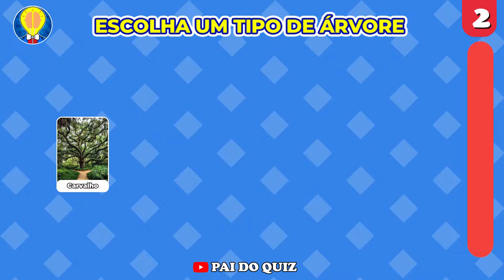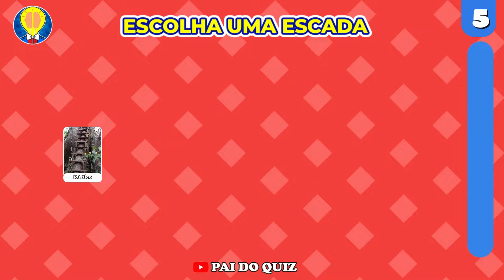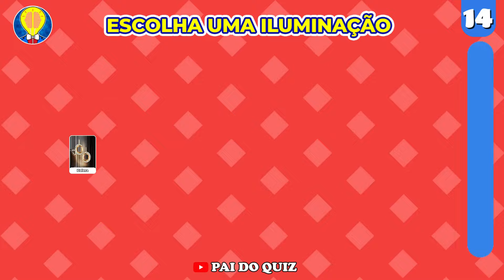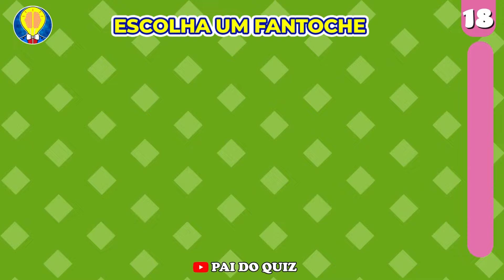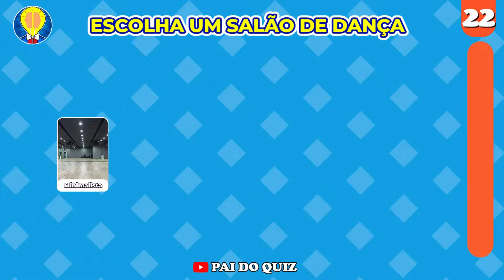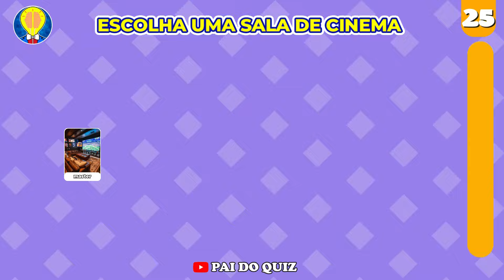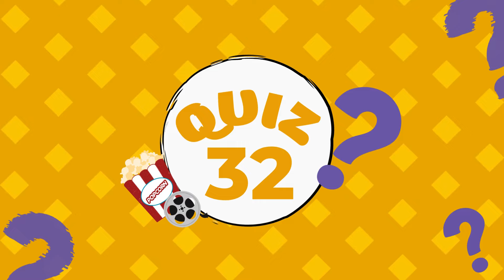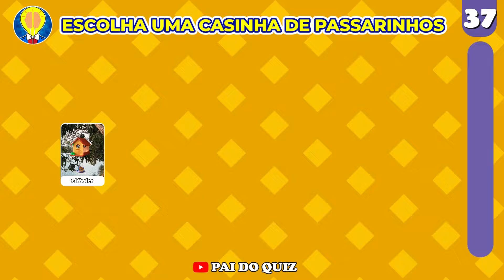🏡🌳 MONTE SUA CASA NA ÁRVORE 🌻🦋 Jogo das Escolhas: Edição vida de luxo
Monte a sua casa na árvore dos sonhos com os melhores itens do mundo, nesse quiz você vai poder montar a sua casa na árvore dos sonhos do zero e ainda vai poder marcar um amigo ou uma amiga nos comentários para pagar uma casa na árvore de verdade para você! Não se esqueça de colocar nos comentários como ficou a sua casa na árvore dos sonhos que você acabou de montar.

Nesse quiz você vai poder escolher a fachada da casa da árvore, a varanda, a escada, o quarto, a sala, a sala de jogos, a cozinha, a tirolesa,a cadeira de gamer, o tipo da árvore e muito mais para colocar na sua casa na árvore dos sonhos, mas cuidado para não exagerar, senão a sua casa na árvore vai ficar muito cara e não vai dar para o seu amigo pagar uma para você.

Enfim, divirta-se com esse quiz especial para montar a sua casa na árvore dos sonhos.

Trazemos várias opções de casas na árvore para você montar e escolher as melhores casas na árvore do mundo. Faça as suas escolhas com sabedoria, e coloque os resultados nos comentários.

E aí, aceita o desafio ? 😉
Venha mostrar se você sabe montar a sua casa na árvore dos sonhos

Bom desafio e até a próxima. 😉😉